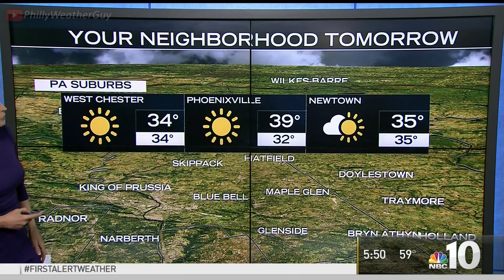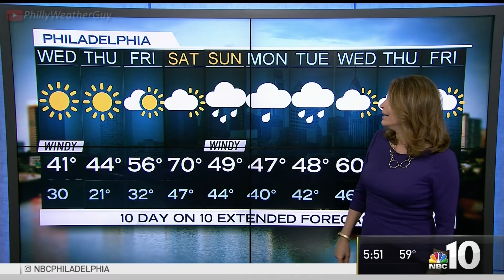Tammie Souza NBC10 5pm 2017 Mar 21